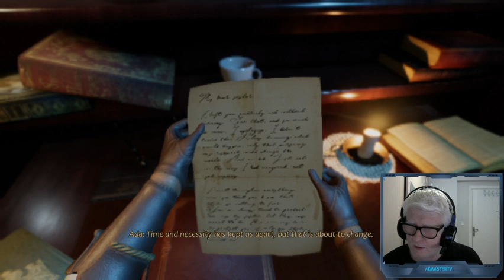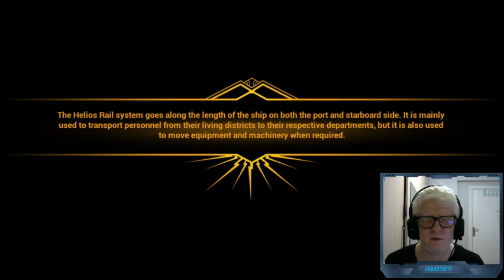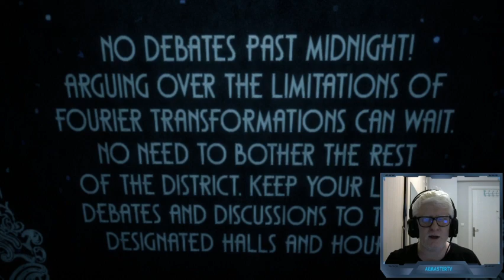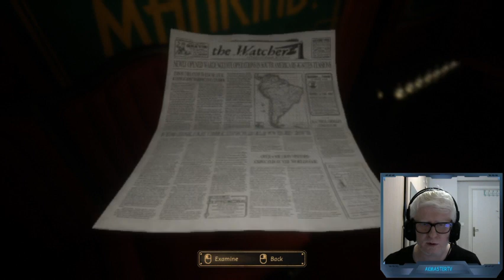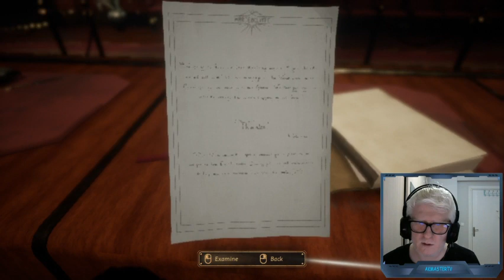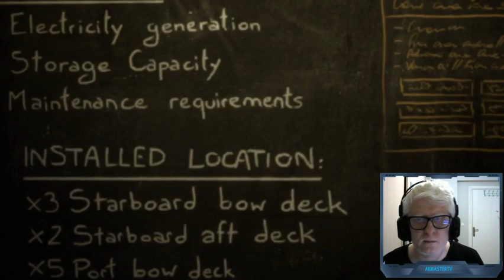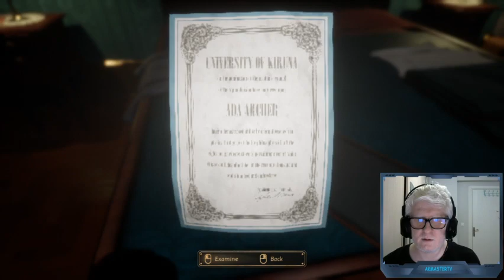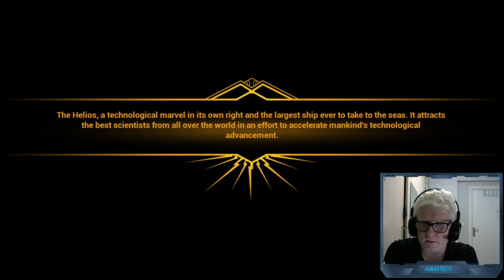Close To The Sun 1. Bölüm (Uzun Versiyon)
Adım Tarık (AkMaster) 91 Doğumluyum  eğlenmek & eğlendirmek için oynuyorum size bir şey öğretme amacım yoktur. Bunu bilerek izler ve takip eder yorumlarınızı buna göre yaparsanız sevinirim :)

Neler Oynarım?: Hoşuma giden her türlü oyun oynamayı severim başlıcaları League Of Legends, Pubg Mobile Call Of Duty Mobile Taktik Savaşları, Legends Of Runeterra hepsini buraya yazmayayım beni takip ettikçe beni daha iyi tanıyabilirsin :)